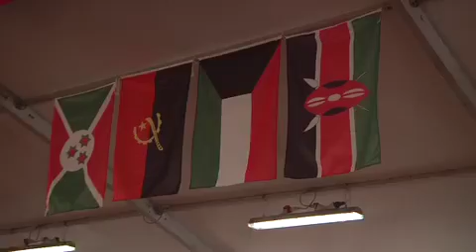SOLFERINO 2010: Apertura Ufficiale della manifestazione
L'Apertura Ufficiale della manifestazione "Solferino 2010".